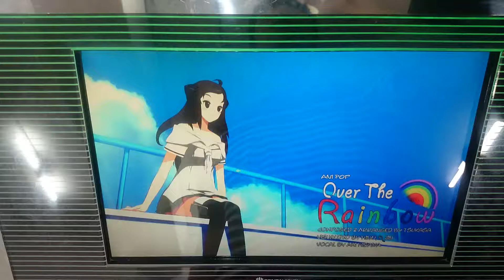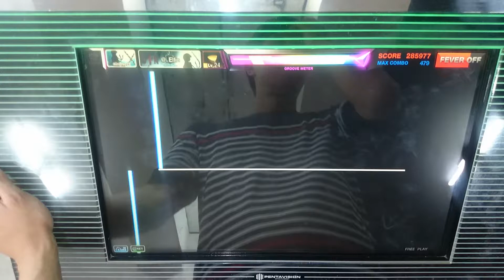[DJMAX TECHNIKA 3 Crew Challenge] Over the Rainbow MX